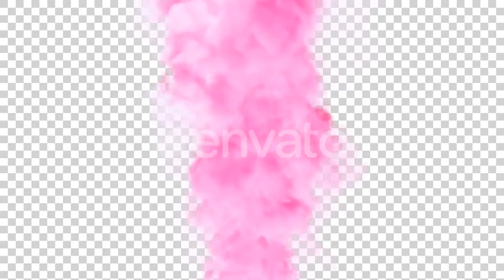Soft Pink Smoke Billowing Over Steady Flow | Motion Graphics - Envato elements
Attributes Length - 0:09, Resolution - 3840 x 2160, File Size - 771.81MB, Frame Rate - 29.97 fps, Alpha Channel - Yes, Looped - No

 background,pink,pink ink,pink smoke,burn,clean smoke,cloud,colorful,commercial,corporate,destruction,dust,explode,explosion,extreme